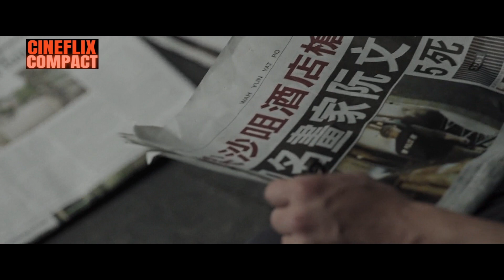When a Painter starts to Counterfeit United States dollar bills and then ..... (Cineflix Compact)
Lee has a special talent for accurately recreating the works of legendary artists, and he can do this for nearly any type of painting. An opportunity comes up one day and mystery started ... ( Cineflix Compact - Recapped )